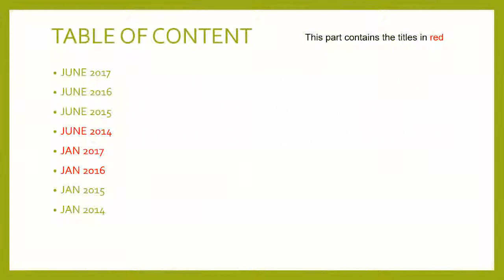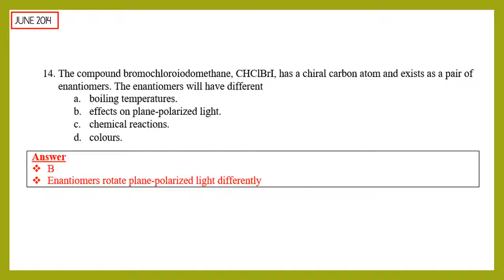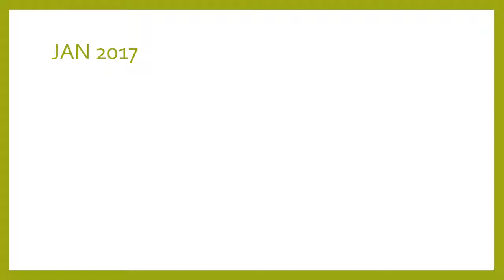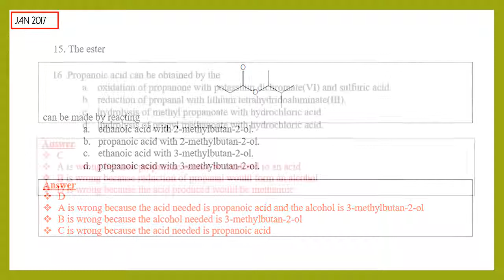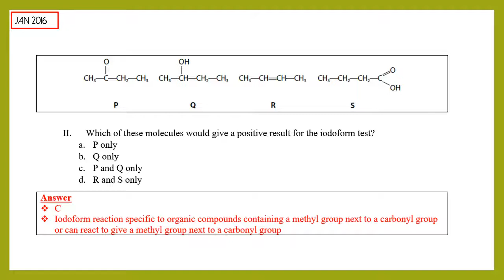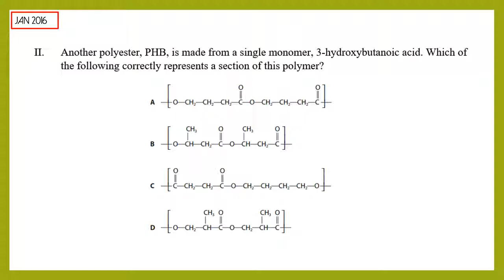IAL Edexcel Chemistry Unit 4|All MCQ Sorted By Year (Part 2)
Hi, here are the playlists of all the videos I have made for AS and A2 exam revision:

IAL Edexcel Biology Unit 2